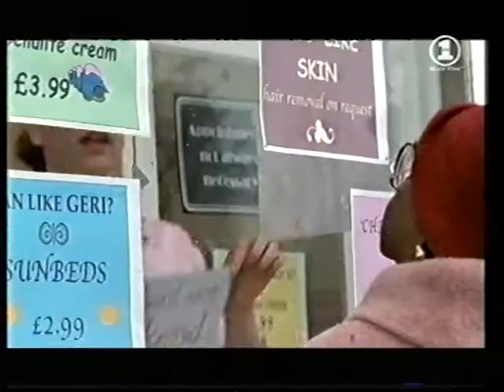Marti Pellow - VH1 To One interview - Part 3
Part 3 of an interview with Marti Pellow for the release of his debut solo album, Smile, from 10 July 2001.  Includes 10:05 a clip of Did You Ever Wake Up from the VH1 Live Session.